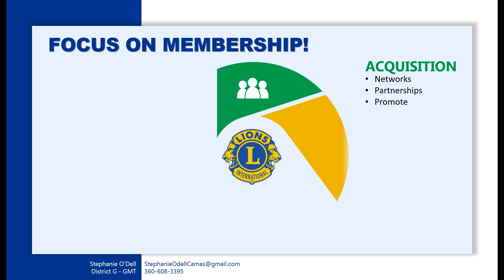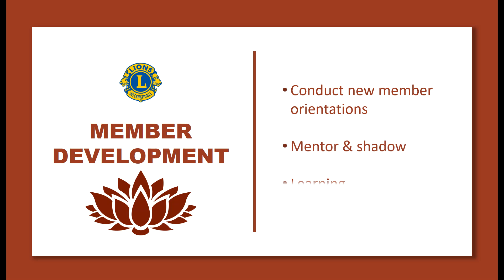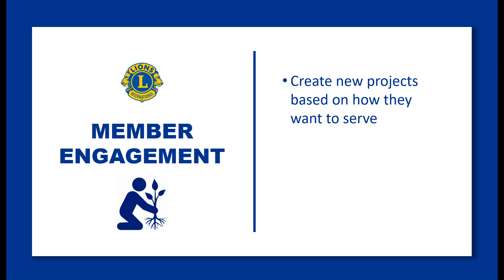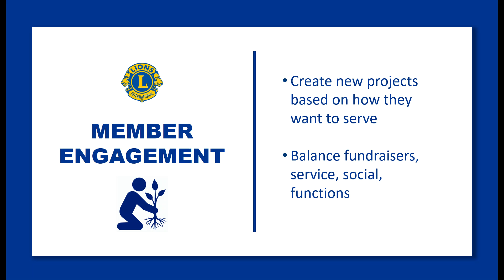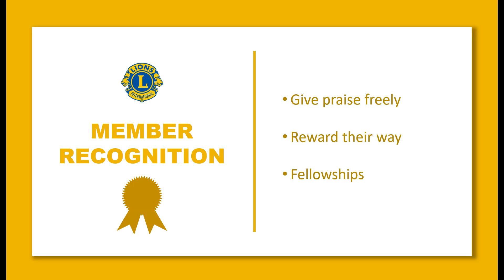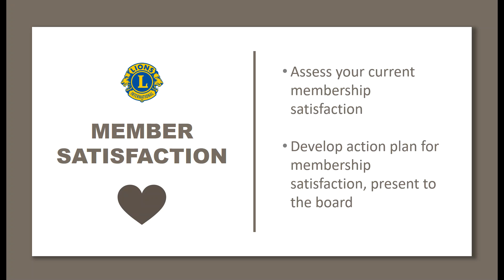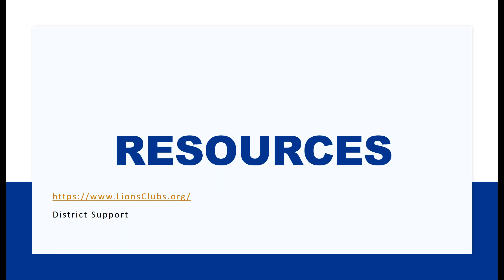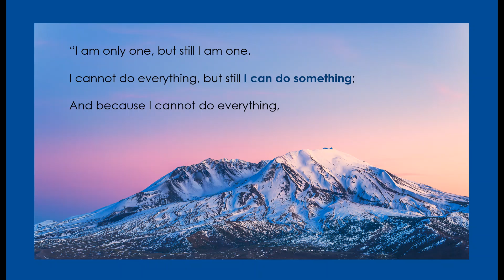District 19-G Lions - Focus On Membership!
District 19-G Global Membership Team Coordinator, Lion Stephanie O'Dell discussed several topics with a  Focus On Membership!

MEMBERSHIP ACQUISITION
MEMBERSHIP DEVELOPMENT
MEMBERSHIP ENGAGEMENT
MEMBERSHIP RECOGNITION
MEMBERSHIP SATISFACTION